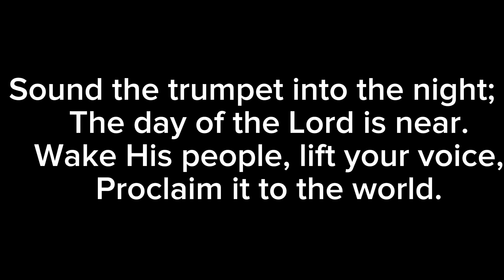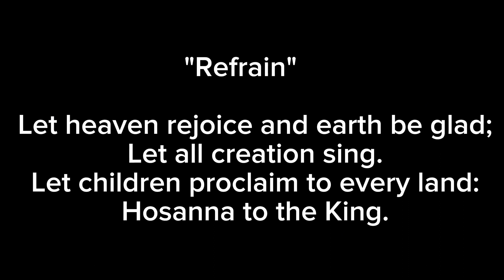Let Heaven Rejoice guitar instrumental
pwd nyo pong gamitin ang guitar nstrumental nato para sa mga wala pong tumututog sa church or chapel niyo po thank you po if ever mag subscribe and mag like po kayo sa channel ko malaking tulong po yun sa akin salamat po